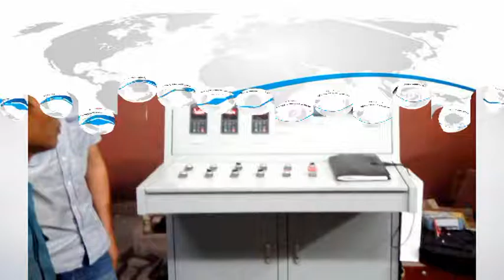plate heat treatment